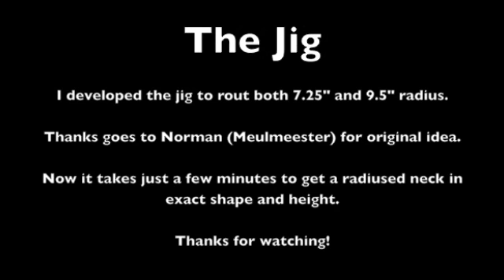Neck Radius Router Jig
Finally I took the time to build a neck radius router jig. I was tired of using the radius blocks to sand Telecaster necks to 7.25 inch.